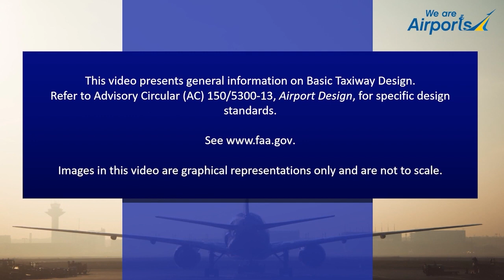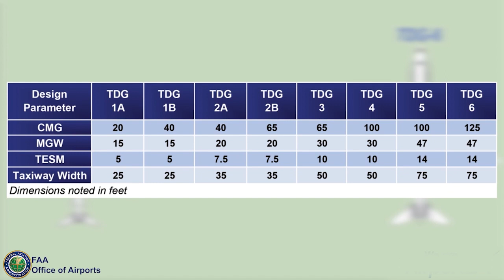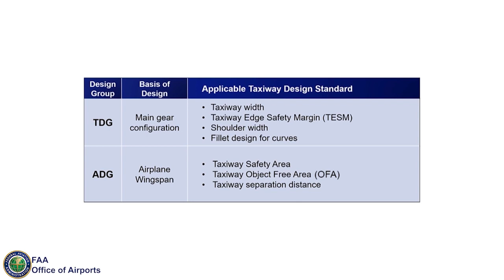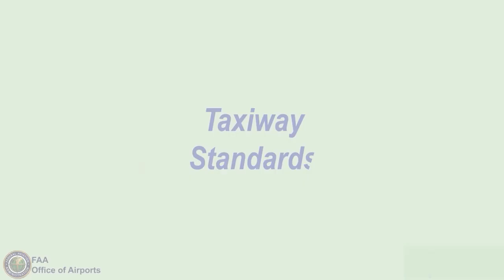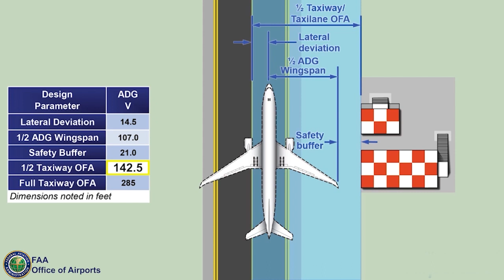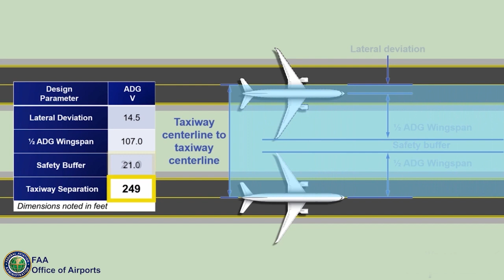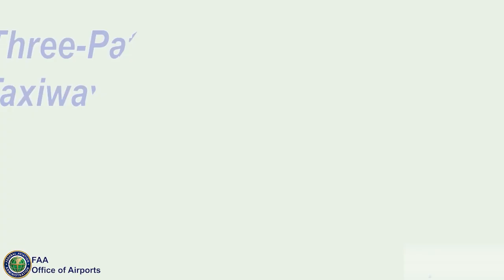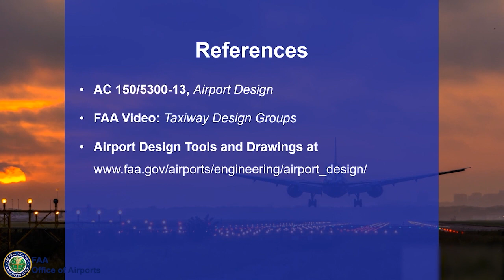Basic-Taxiway-Design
This video provides an overview of Basic Taxiway Design. The discussion topics include Design Groups, Taxiway Standards on Straight Sections, Taxiway Separation Standards, and Taxiway Intersection Geometry.